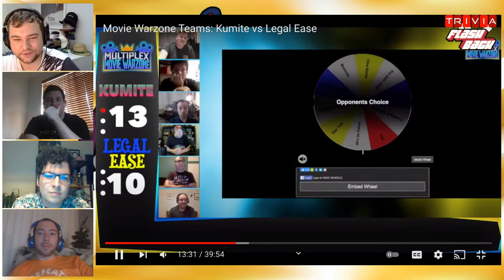Trivia Flashback - Ep. 12 - Legal Ease vs Kumite feat. Legal Ease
Time for teams!!! and lawyers